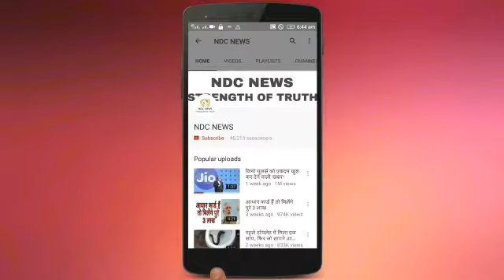नई नवेली दुल्हन की अनाेखी फरमाइश पूरी करने के ल‌िए पत‌ि ने कर डाला कुछ एेसा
2) अगर आपकी भी कलाई पर यह 3 और 4 लाइनें हो तो आप भी हैं बहुत स्पेशल, जानिए कैसे

4) सलमान की पूर्व भाभी मलाइका का एेसा चांदी अवतार घायल कर देगा आपको, देखें HOT PICS

5) कभी 800 रुपए में नौकरी करने वाली मुकेश अंबानी की पत्नी नीता ने शादी से पहले रखी थी ये शर्त